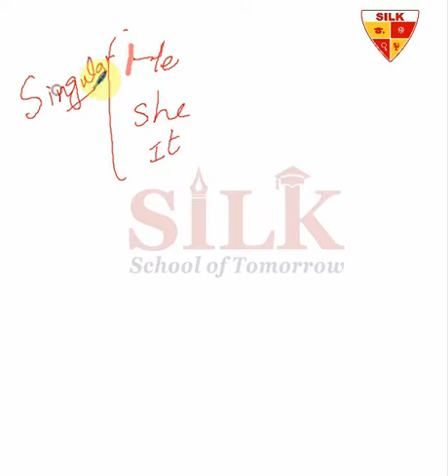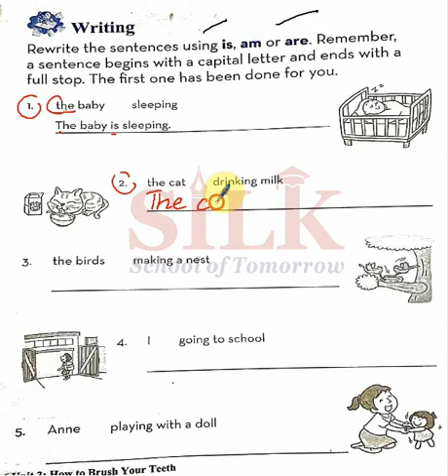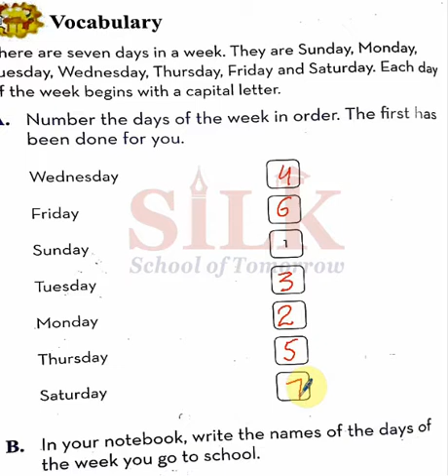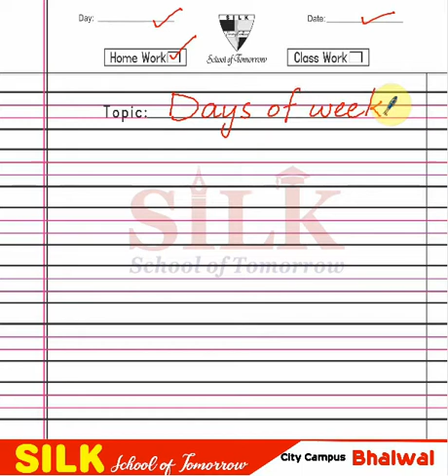|Scholastic Active English|Class I| Lecture 18 |Online School|How to Teach English in Classroom|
Grade I | Lecture 18

In these lectures, Scholastic Active English series from Grade I to Grade VII, have been catered in a wonderful interactive way. Expert and highly skilled staff has devised a wonderful teaching method which can be adopted online or offline i.e. in and out of the class. All the major hurdles in learning process for a student, has been solved in few minutes lecture. Modern Interactive Presentation board is used for these lecture which comprises:

1- Brain storming and interactive lecture with total physical response by the students
2- Book reading or use of book for better comprehension of the topics (covering all the major skills – reading, writing, speaking and listening
3- Maintaining of notebook and assigning homework techniques with practical examples.